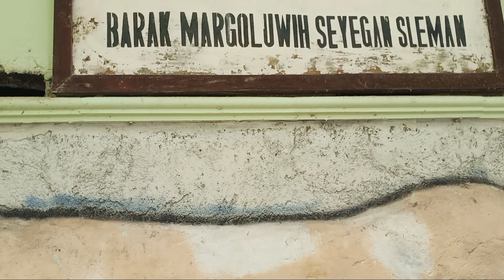Akhirnya Mau Menyusui !!! Sapi Pedet Jantan Calon Super Umur Baru 6 Jam